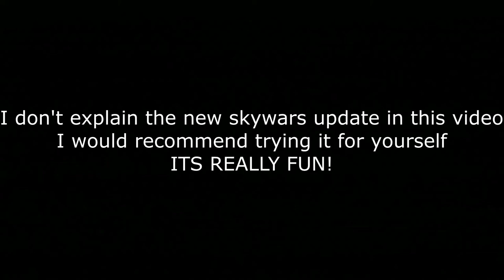New skywars update #5 Rush Minecraft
I'm excited about the new skywars update!

IGN: sagestr

Server: Hypixel
IP: mc.hypixel.net